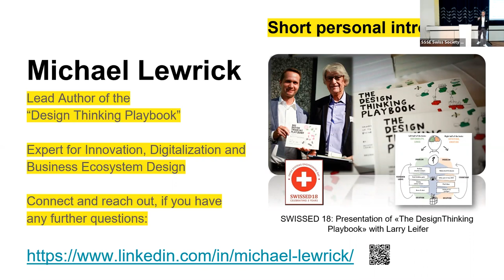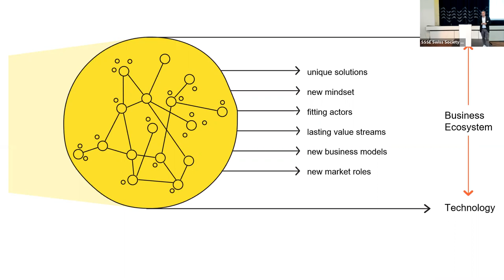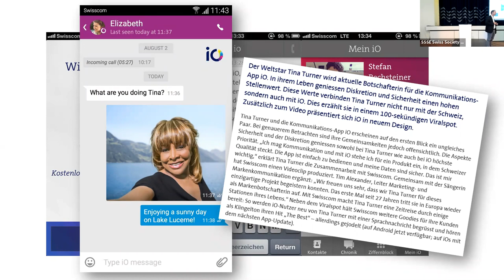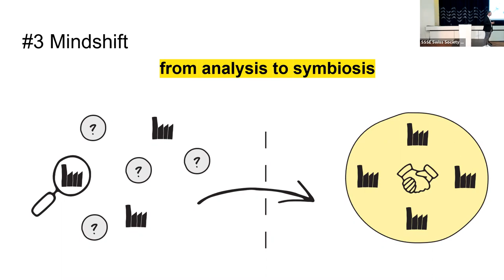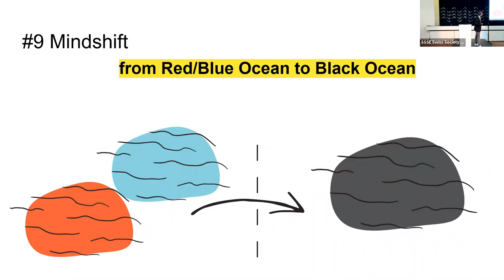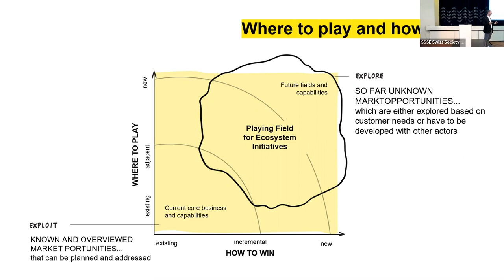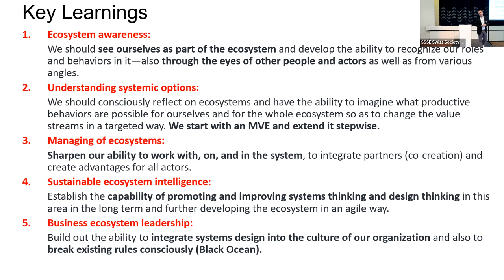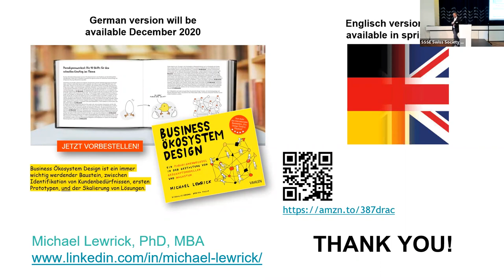SwissED20 - Michael Lewrick - Business Ecosystem Design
Bridging the Gap Between the Product/Market Fit and System/Actors Fit.

We have been recently observing a transition from centralized platforms to truly decentralized business ecosystems. Customers are buying combined services, products and experiences that have been developed primarily based on customer needs. For the creation of such unique value propositions, different actors are needed who work together in one system to create these propositions. Such business ecosystems do not emerge by themselves, they have to be designed and orchestrated. Business ecosystem design has established itself as its own discipline.
The basis for the approach and methodology is on the one hand the Design Thinking Mindset, which focuses on the customer and his needs, and on the other hand Systems Thinking, which has the ambition to understand and design complex structures. Business Ecosystem Design is bridging the gap between the Product/Market-Fit and the System/Actors-Fit.